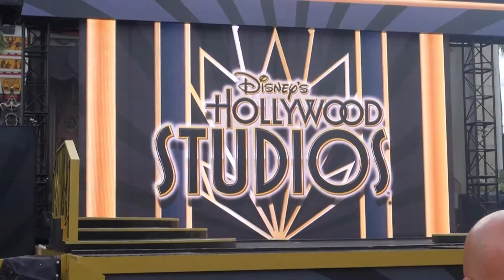Star Wars: A Galaxy Far, Far Away Show at Hollywood Studios